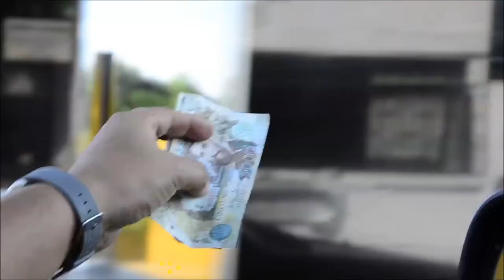Desde Octubre del año pasado los viajeros pueden disfrutar de la nueva estación de Servicio de Morr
Ésta es una de las primeras sedes  construidas para beneficiar a los usuarios en de La Ruta del Sol Sector 2.